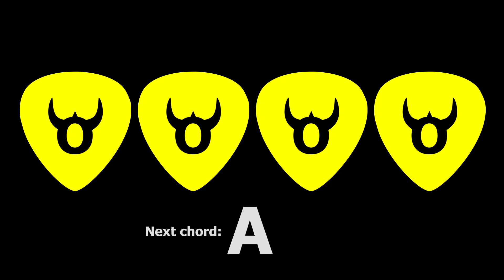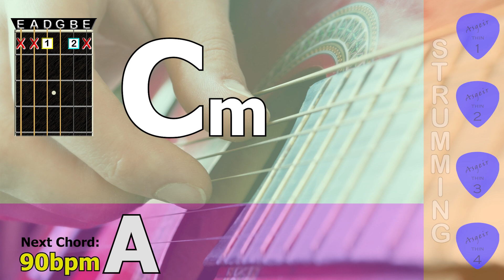5 minute guitar chord transition practice A - Cm - 90bpm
Guitar chord transition practice, 5 minute session, A - Cm - 90bpm